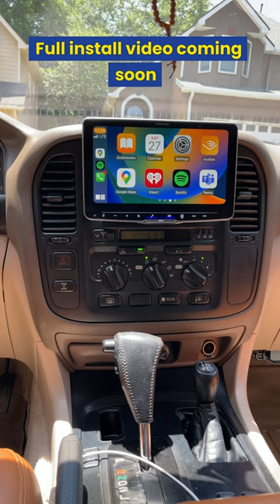Does it fit? Alpine Halo9 ILX-509 in a Land Cruiser 100 / LX470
This head unit does fit in a Land Cruiser 100. You just need a stubby screw driver to get the job done.